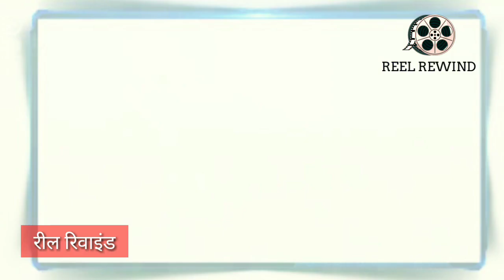Rekha Akshay hot romance | जब रेखा दिल दे बैठीं अक्षय को । Reel Rewind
अक्षय कुमार कैरियर की शुरुआत में अपनी फिल्मों से ज़्यादा आने अफेयर्स  और अपनी प्ले बॉय इमेज की वजह से  सुर्खियों में रहे। उनका अपनी फिल्म्स की ज़्यादा तर हर हीरोइन से चक्कर चला। वही रवीना के लिए रिश्ते में ईमानदारी ही सब कुछ थी। पर जब खिलाड़ियों का खिलाड़ी के सेट पर चला अक्षय और रेखा का चक्कर तो रवीना बर्दाश्त न कर सकीं। क्या किया रवीना ने अक्षय और रेखा के साथ। जानने के लिए देखिए रील रिवाइंड का ये वीडियो

In the beginning of his career, Akshay Kumar made headlines due to his affairs and his playboy image more films than his films . He got involved with almost every heroine of his films. Whereas for Raveena, honesty was everything. But when Akshay and Rekha come closer on the sets of khiladiyon ka khiladi, Raveena could not tolerate it. What Raveena did with Akshay and Rekha, to know watch this video of reel rewind